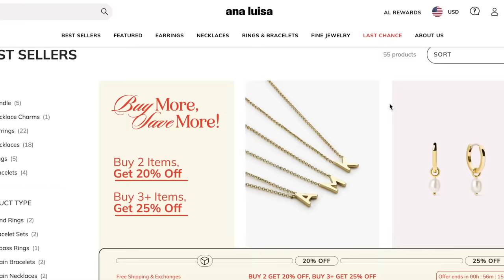Chatty Get Ready With Me for my 5 YEAR WEDDING ANNIVERSARY! + Answering Your Questions! Sept 2023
JEWELRY MENTIONED:
★Percy Pearl Earrings
★Mini Organic Pearls
★Nava Huggies
★Darcy Ring
★Celene Eternity Ring

Hey babes!! Today I’ve got another chatty get ready with me, but this time we are getting ready for my 5 YEAR WEDDING ANNIVERSARY CELEBRATION! Bradley & I had a cutie little date night out and I thought it would be fun to get ready together and chat :0) Hope you enjoy it!

WHAT I’M WEARING:
★ON MY NAILS: OPI Krona-logical Order

PRODUCTS MENTIONED:
★e.l.f. Halo Glow Liquid Filter (in 1 Fair)
★Ulta Beauty Super Blender Sponge
★Wet n’ Wild Photo Focus Dewy Foundation (in Shell Ivory)
★Physicians Formula Butter Believe It Foundation & Concealer (in 2 Fair-to-Light)
★Flower Beauty Light Illusion Concealer (in Fair)
★NARS Cream Bronzer (in Laguna 01)
★Charlotte Tilbury Airbrush Matte Bronzer
★MAC Brush 140S Bronzer Fan Brush*
★MAC All That Glitters Eyeshadow
★Tweezerman Rose Gold Eyelash Curler
★L’Oreal Bambi Eye Mascara (in Black Brown)
★Saie Dew Blush in Peachy
★Charlotte Tilbury Glow Glide Face Architect Highlighter (in Champagne Glow)
★Real Techniques Setting Brush
★Benefit Gimme Brow (in 3)
★Physicians Formula Butter Brazilian Brow Lift Brow Gel*
★Laneige Lip Glow Balm in Peach
★Laneige Peppermint Lip Sleeping Mask
★MAC Prep + Prime Fix + in Rose